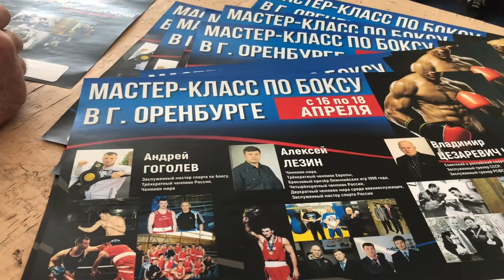Город Соль -Илецк Мастер Класс По Боксу Гоголев Андрей Черня Владимир Цезаревич